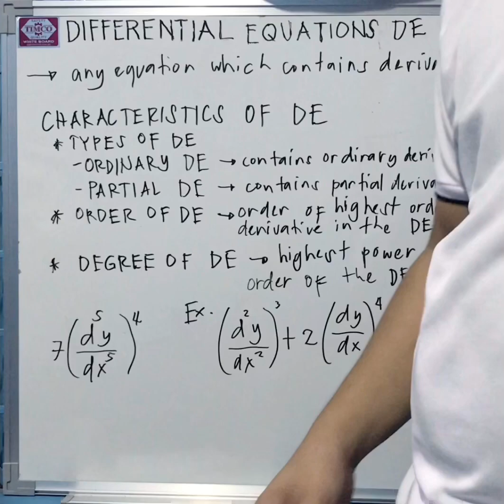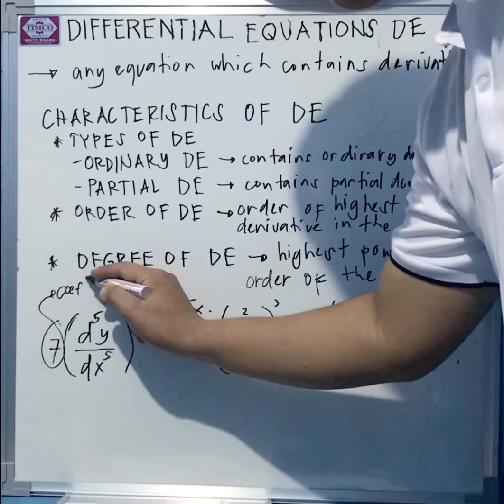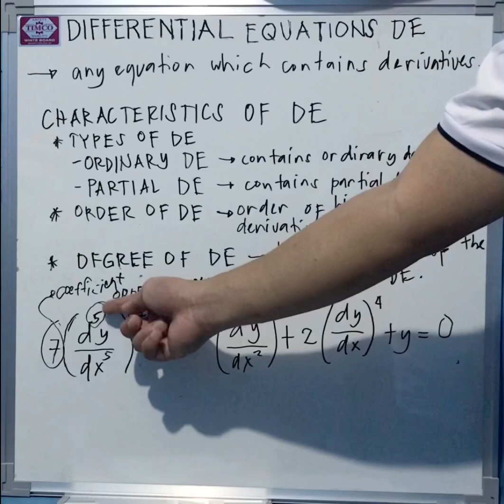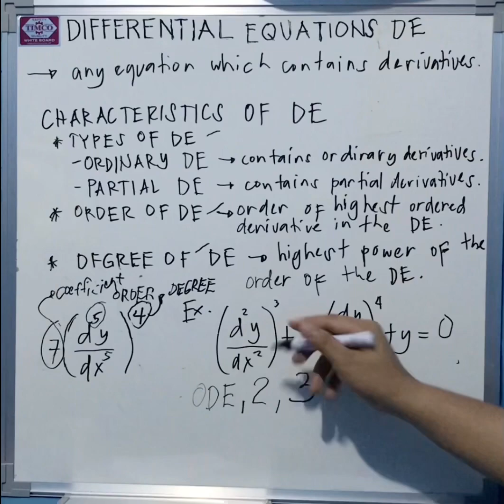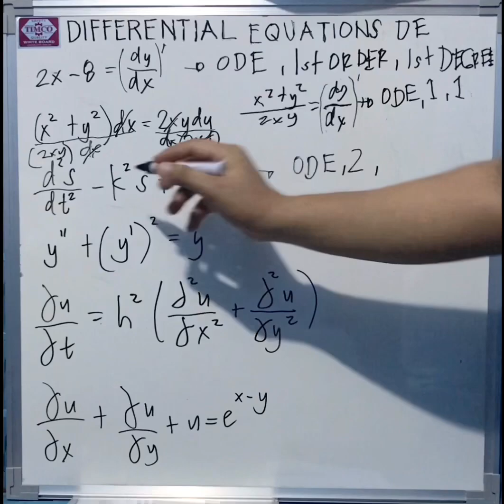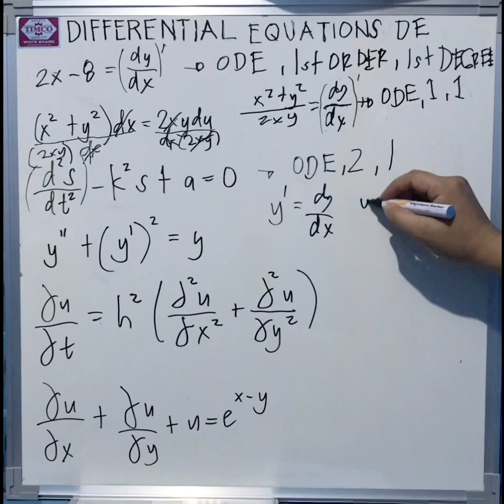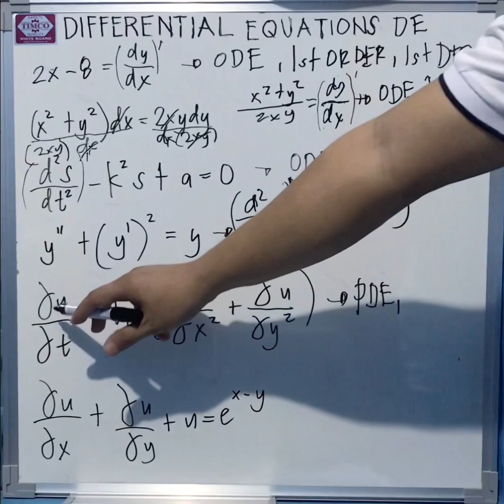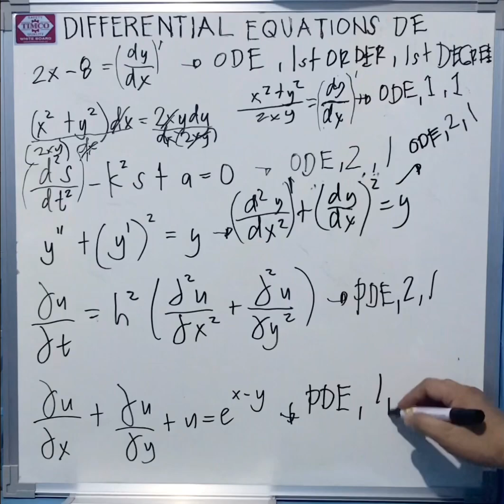Types, Order, and Degree of DE | DIFFERENTIAL EQUATIONS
Not Your Ordinary Teacher 👩🏼‍🏫 and Engineer 👷🏼‍♂️